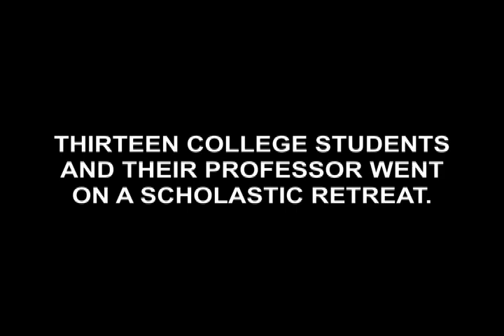Hunting Grounds (2009) Documentary Teaser Trailer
A military documentary obtained by Hall Legacy and Ozpugh productions.